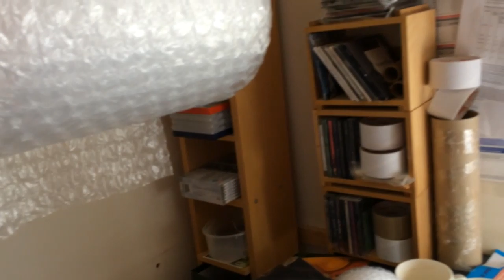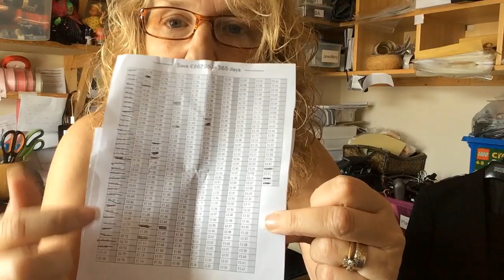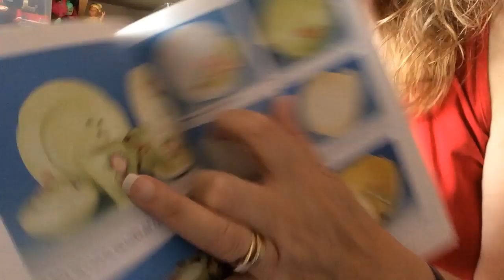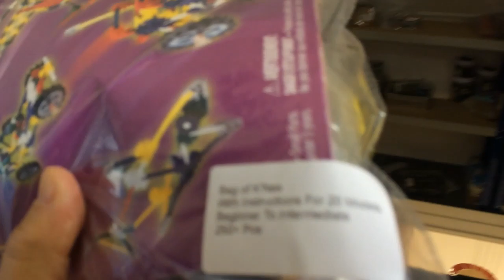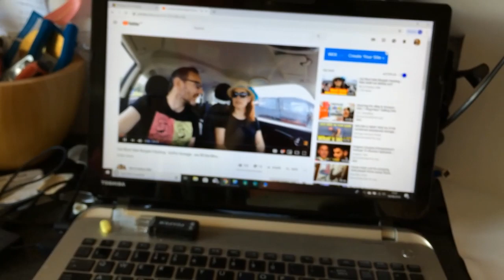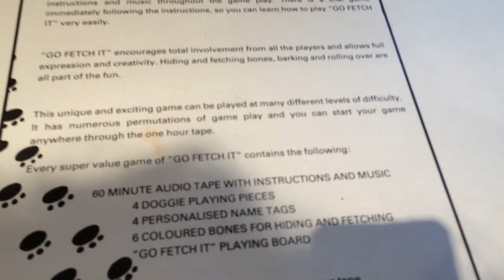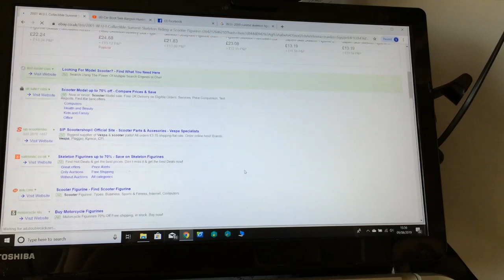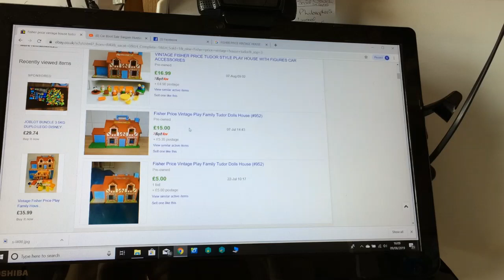Ebay Reseller Vlog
It's a long vlog today - Showing a few days and what I've been up to reselling on ebay.

Welcome to my eBay re-seller journey.
On here you will find vlogs about me and what I get up to.
I sell full time on ebay  to make a living from home.
The items shown in sales videos have been sourced from a variety of places, including my home, charity shops, car boot sales etc.
This is not to show how to do it, just how I do it.  We all find our own way in this job and no two of us are alike in what we pick up to sell, or how much profit we make.
Sales videos show how much is paid, not profit as you need to deduct fees, packing, cost of item etc to determine the end result.
Selling items from home is hard work.  We have the flexibility to plan our day ourselves, but to make it work it can take many hours, sourcing, cleaning and preparing, listing, and once sold packing and posting.
I hope you enjoy these lifestyle videos and get something from them.